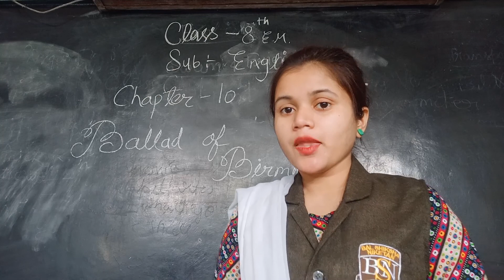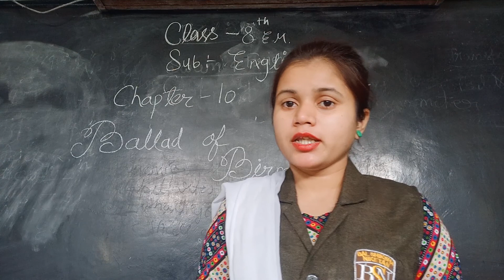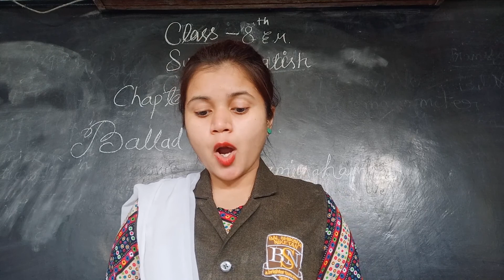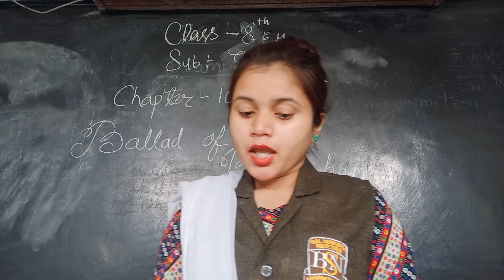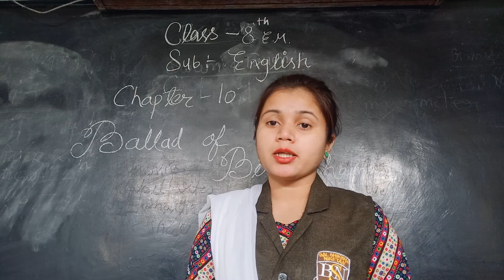CLASS - 8th EM English Chapter - 10 Ballad of Birmingham